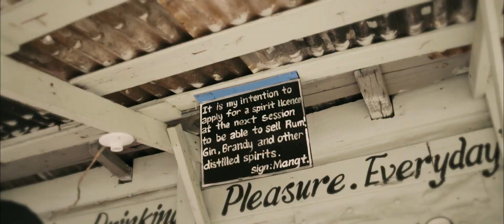Chan Dizzy - Careful [Official Music Video]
Chan DIzzy Performing Careful
Produced By: Sajay Productions
Distributed By: Johnny Wonder Distribution
Video By: 300k